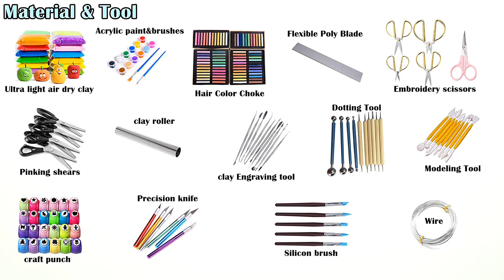The Seven Deadly Sins(ELIZABESU LIONES)┃How to make┃Clay Tutorial┃Anime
▶Character : The Seven Deadly Sins(ELIZABESU LIONES)

-The used clay is Edu Clay, which is a Korean brand.
In case of foreign part, ultra-light air dry clay should be used, regardless of brand.
As a result of using ultra-light air dry clay, it is similar to Edu Clay.